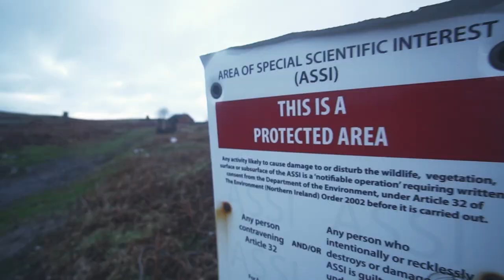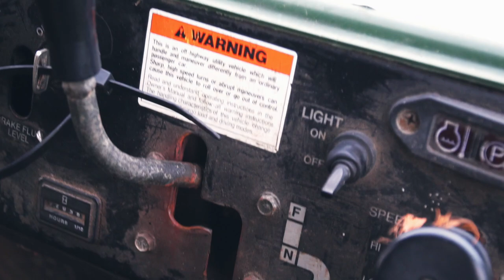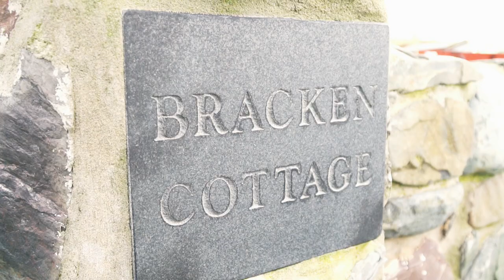ON A PRIVATE ISLAND! In Northern Irleand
It's not every day you get an impromptu invite to jump on a boat and visit a Private Island. Especially not here in Northern Ireland. So when Tim phoned me I said hell yes!

Tim works for Copeland Gin and he was visiting the island to take a few photos and do a recce for something they are planning and he gave me a shout to see if I wanted to go out.

Wanna see more for me?

Filmed & Edited: Dillon Osborne

The beautiful drone shots were filmed by: Tim Burr